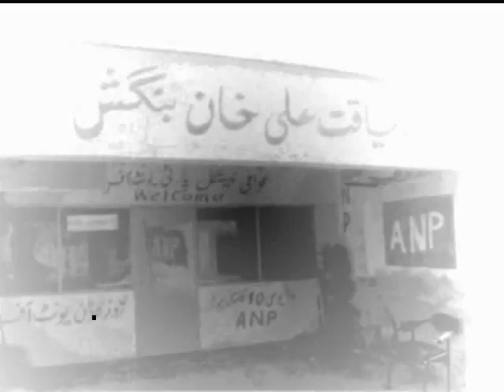ANP Liaquat Ali Khan Bangash (Shaheed) - Hero of Pashtuns of Karachi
Bangash  had already been 20 attempts on his life, some he survived unscathed -- without a scratch on his body. On other occasions, bullets got to him but lodged a few centimeters short of fatal. The way Liaqat 'Tension' Bangash lived, this was ordained that he would not pass away quietly in his slumber or let death claim him in old age.
The MQM's posse was reportedly shadowing him, and he was no longer really hunky-dory with the powers-that-be in the Sindh ANP either. Though he was one of the ANP's own -- once the blue-eyed boy who for a year stood guard for Asfandyar Wali himself -- its musclemen too would have been happy to see the back of him.
He had already dodged too many bullets. With so many wanting him out of the way, and not exactly shy to train their guns on him, he had to fall sooner rather than later. The 'honour' fell to those in uniform, and he was killed in what in our neck of the woods is euphemistically called an encounter.
A bullet in the chest for the son of Kohat, father of four sons, who had only recently tied the knot a second time with his youngish flame, who in his adolescence wanted to enlist in the Army but had failed to get in, a political activist who later took to the guns and one who wanted to relive his youth's dream through his eldest nine-year old son by sending him to a cadet college as a stepping stone to the Army. The visit back home immediately before he bought the bullet was with that intent.
Liaqat Bangash lived all of 29 years, some of its most eventful later part consisting of a full dozen years in Karachi. By the time he was killed, he was a much dreaded figure whose very mention sent chill down the spines of the most hardened of criminals -- and that included the MQM cadre who considered him their nemesis. He had 50 FIRs registered against him, and 35 people were allegedly killed by him either in cold blood or in gang wars. Yet none dared testify against him in court. The most significant, and indeed most impressive exploit of his was putting the indomitable MQM on the run in its own heartland, Gulistan-e-Jauhar. He took the Rabia City apartments and not just held on to it literally till his last breath, thwarting several deadly attempts to dislodge him.
The litany of complaints against runs like the Karachi usual: extortion, ransom from kidnappings and the whole assorted range of crimes on which gangs backed by political parties thrive and prosper in Karachi. His properties were spread around the posh parts like Defense and Gulshan-e-Iqbal, but the magnet for him, the centre of gravity so to speak, was the huge, self-contained Rabia City. This was where he had challenged the MQM and firmly planted the ANP flag. He was a thorn, a most painful one at that, and Mudassar, alias Chief, made several attempts with the tacit backing of the MQM, but Liaqat not just retained his stranglehold on Rabia City, he spread his influence in many a surrounding area. With Liaqat snuffed out, the MQM may just succeed in its endeavours to get back the lost turf. One can typify Liaqat as dozens of dons spread far and wide across the sharp and deadly ethnic divide in one of the most polarized of the mega cities in the world -- a place which has perhaps more arms than 10 or maybe 20 largest cities in the world.
But his is a fascinating life, a script rich in potential for a gritty Bollywood gangster flick. Liaqat 'Tension' Bangash's is a legend that speaks volumes about how one of the biggest cities in the world has been dehumanized and traumatized like no other.
Liaqat had apparently not come to Karachi to become a gangster. He had a conventional upbringing, and normal aspirations, much like his unsuccessful attempt to pick professional soldiering as a career, doing his graduation, some activism under the PkSF banner as a student and then starting in the humble position of a ward boy and quick rise to the deputy administrator of a private hospital -- a sign of resourcefulness and dynamism that he was to later employ with deadly impact. From that point something went wrong, something turned in him. As informed sources say, he was persecuted on ethnic grounds and had decided to hit back. To fight fire with fire, he raised a cadre, one which would grow to be around 500, around him under the red flag and made his tormentors pay. Unfortunately, more than his tormentors came under fire. The tragedy of Karachi is that so many ordinary people with such ordinary aspirations are being turned into killers. The elimination of Liaqat, and before him many others, has not ended the reign of revange. Its resolution lies elsewhere.
anp  song 2012 sindh office song  jalsa karachi lalukhet  Video from My Phone Khan Abdul wali khan & Ajmal Khattak speech  opening ceremony pashtuns history  bacha khan markaz peshawar,  cultural show.dead bodies of pakhoons which been  brutally tortured to death  and killed by MQM target killers, killing before they been kidnaped and identified as pakhtoons